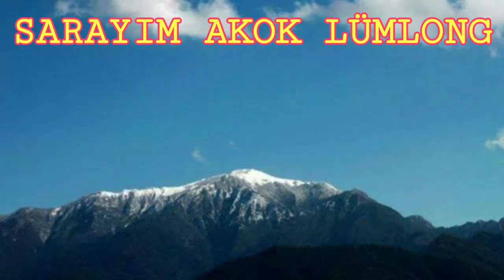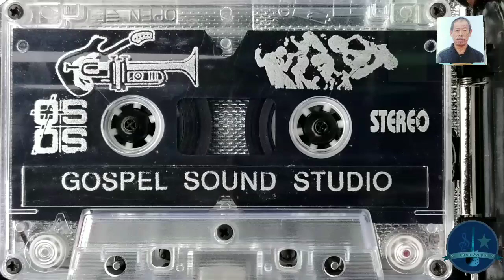YIMLUPÜ YÜANG - SARAYIM AKOK LÜMLONG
Khün müjimpuh Mr.R.Kiutsu

Khün thsürü
1.Mr.R.Kiutsu
2.Mr.S.Kihoto
3.Mr.V.Lendimew
4.Mrs.C.Akhala
5.Mrs.K.Lesangla